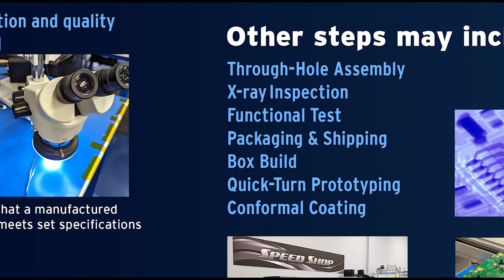PCBA Manufacturing Process Flow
Untangle the magic of PCBA manufacturing! We break down the steps from design to delivery at Pro-Active Engineering.